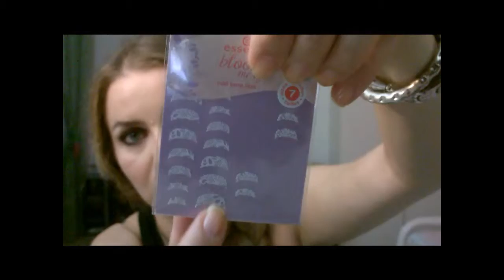Recensioni (Elementi di byblos, Essence, Fatigati, Yves Rocher)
Ciao
ecco l'elenco dei prodotti recensiti, spero di essere stata il più chiaro possibile:
Yves Rocher vernis brillance smalto brillante n.31 rouge grenadine
Yves Rocher vanilla collector gel doccia scintellante
Essence bloom me up! porta pennelli
Yves Rocher sexy pulp volume gloss
Fatigati borsello trasparente in plastica rosa con margherita
Essence bloom me up! punte di unghie effetto pizzo
Elementi di byblos ghiaccio latte fresca idratazione
Yves Rocher correction trattamento esfoliante unghie e cuticole
Un bacio